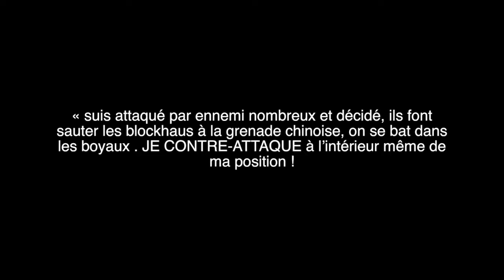Dien Bien Phu, une nuit de héros.